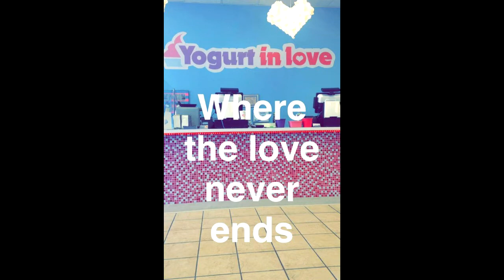Yogurt In Love-Terre Haute